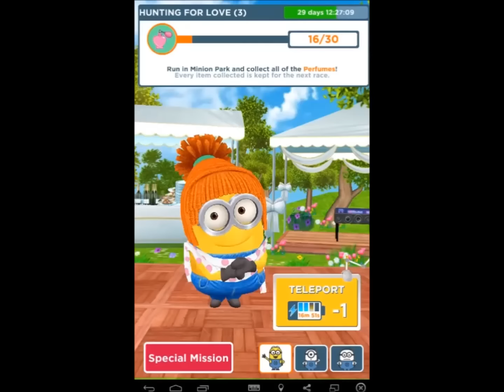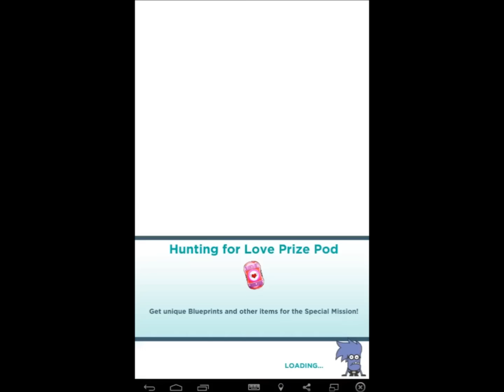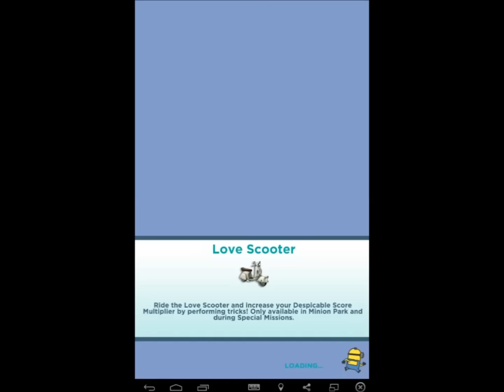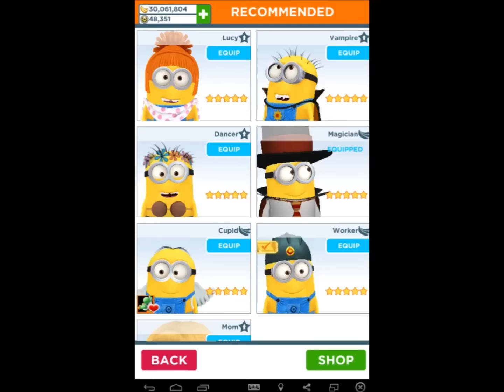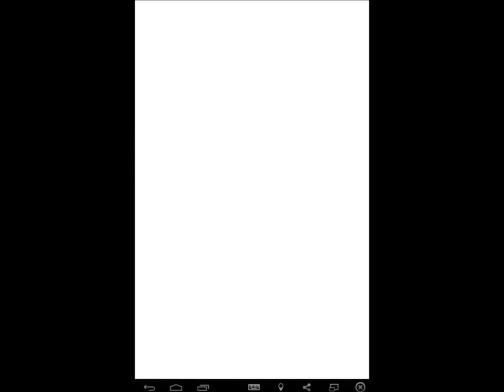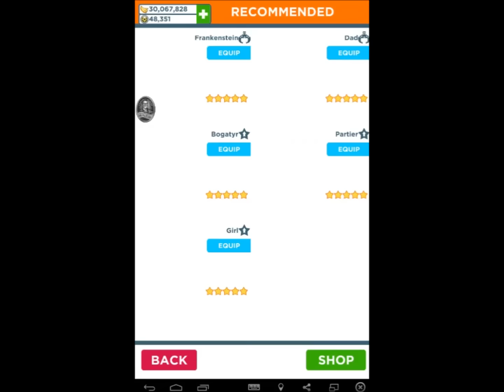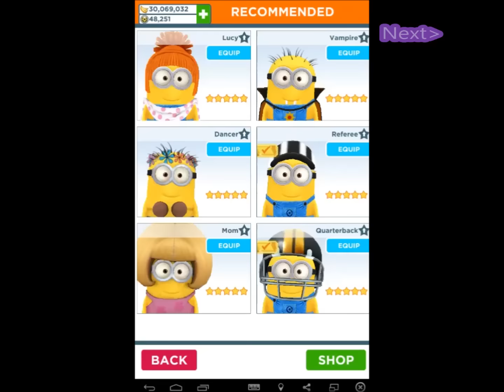Despicable Me Minion Rush - Level 883 2/2, 884, 885 and 886 Minion Park All 12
The 2nd part of level 883 to fly with Gru Rocket 2 min and 50 seconds and to jump 350 obstacles, level 884 to visit 18 secret areas, 885 to collect 2,800 bananas with Banana Vacuum and 886 to run 18 min and 20 sec without to commit despicable actions.